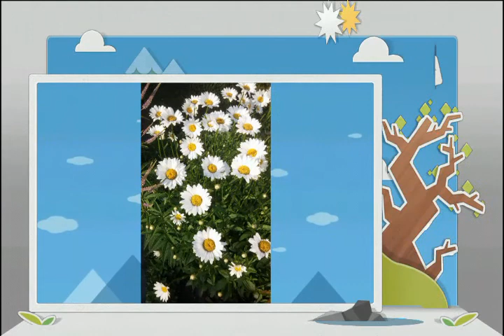FALMOUTH Fling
MUSEUM GARDENS in downtown Falmouth,MA